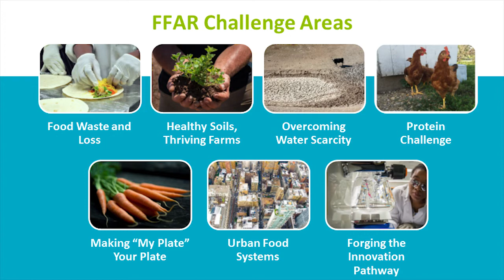2017 New Innovators in Food and Agriculture Research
On December 6, 2017, the Foundation for Food and Agriculture Research, a nonprofit established through bipartisan congressional support, announced the second annual New Innovator in Food and Agriculture Research award recipients and welcomed past and current awardees to Washington for a training program and visits to Capitol Hill.

Matching funds from each awardee's respective institution will double the Foundation's investment for a total of $4.8 million in awards over five years. The eight New Innovators will receive up to $600,000 per recipient.